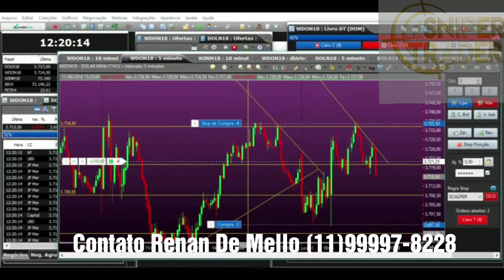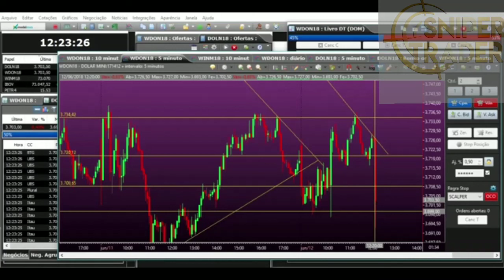A oportunidade da Sua Vida!!!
Lider Renan De Mello
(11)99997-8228